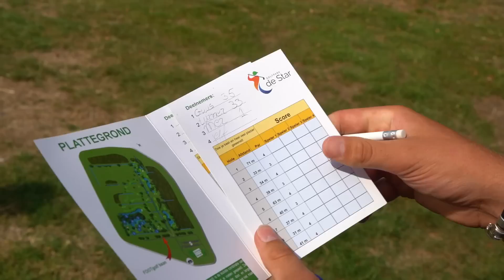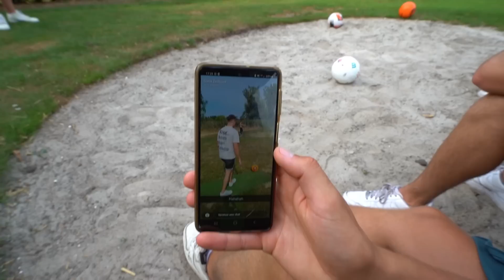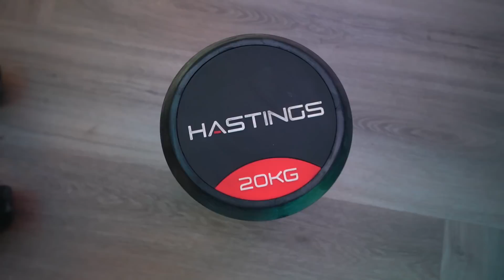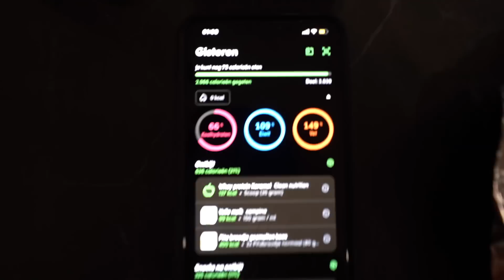VERJAARDAG VIEREN MET DE BOYS & HEM PRANKEN IN ZIJN SLAAP!